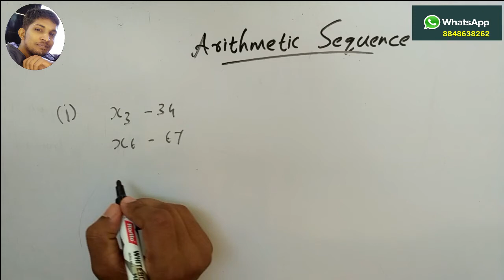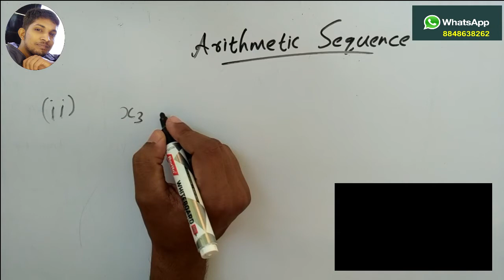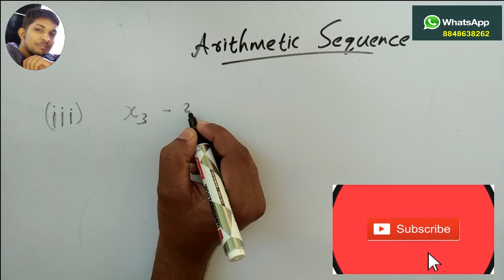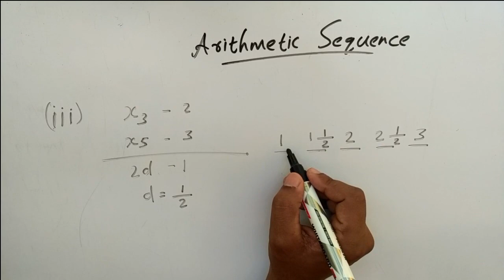SSLC MATHS Std10 Chapter 1 Page 21 Q2 Arithmetic Sequence Samanthara Shreni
This video is one one among the video series, which contains the textbook questions and their solutions of Kerala syllabus maths 10th standard chapter 1.
This video series intends to give the learners a deeper understanding of the maths lessons. I request you to watch these video classes before and after your daily maths class. This will also help the learners, who can't afford to take extra tuition classes. Let's make sure all of your friends get access to this video series...
I wish you all the very best and rocking success